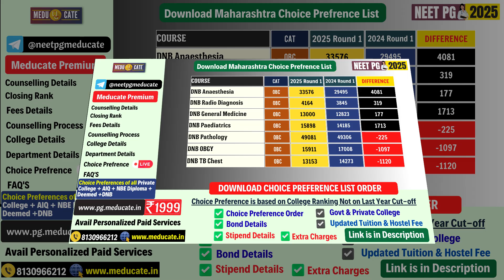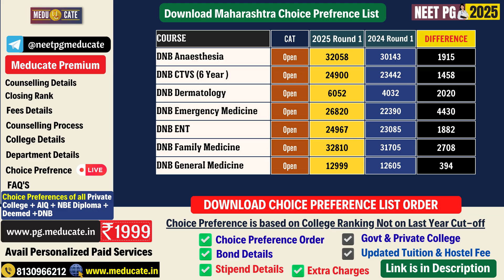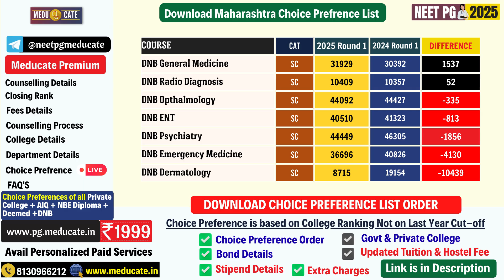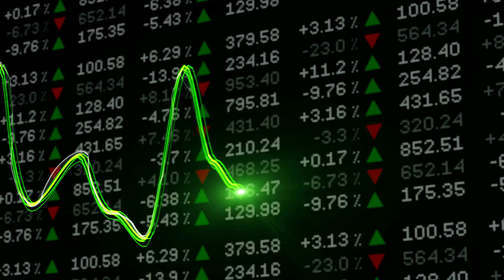NEET PG 2025 DNB Round 1 Cutoff | 2025 vs 2024 Comparison | Category-Wise Closing Rank Analysis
DNB Round 1 Counselling Result 2025 is out, and in this video we compare the official closing ranks of DNB 2025 vs DNB 2024 — category-wise and branch-wise.
This analysis covers Open, OBC, EWS, SC, and ST categories in complete detail.

🧭 What We Offer in Our Paid Counselling Package:

✅ Personalized support from application to admission
✅ State-wise & Round-wise strategy
✅ Choice filling for AIQ, Deemed, DNB & State counselling
✅ Detailed college comparison and cutoff analysis
✅ Real-time alerts and updates
✅ Support for documents, seat matrix, fee structures & more
✅ Face-to-face/phone/WhatsApp counselling with experts

🗂️ Explore State-Wise & Category-Wise NEET PG 2025 Data

• What is the DNB cutoff 2025 Round 1?
• Which DNB branches became more competitive in 2025?
• What is the DNB 2024 vs 2025 rank shift?
• Which DNB branches opened deeper in 2025?
• What is the DNB Dermatology cutoff for SC category 2025?
• Why did DNB Emergency Medicine become more competitive?
• Which branches showed a positive shift in DNB 2025?
• What is the DNB Round 1 cutoff category-wise 2025?
• Is DNB Radiology stable in 2025?
• How did General Medicine shift after seat increase?
• Which DNB branches had cutoff under +500 shift?
• What changed in DNB SC category 2025?
• Why is DNB Pathology showing huge positive shift?
• What is the cutoff trend for OBC, EWS, SC, ST in 2025?